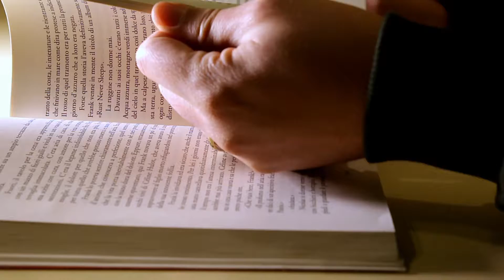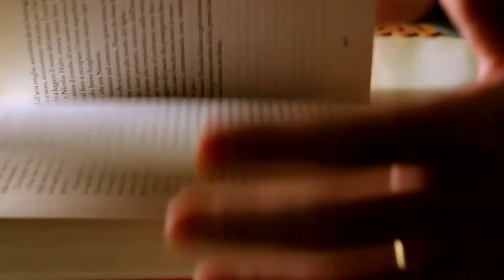iPhone 6s Plus vs Canon 70d - Tascam DR 05 vs Rode video Micro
Video comparison between iPhone 6s Plus and Canon EOS 70d.
(note that may seems that canon 70d output a softer image than the iPhone, but indeed the canon produce shallow depth of field because i use the lens Sigma 18-35 f/1.8 @ f5.6 1/50 iso 400)

Audio comparison between Tascam DR 05 and Rode video Micro.